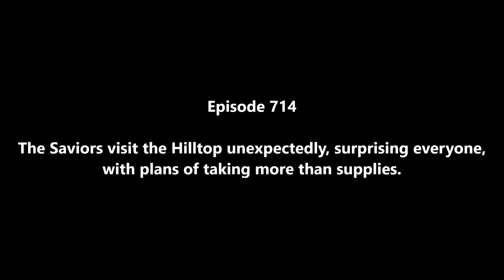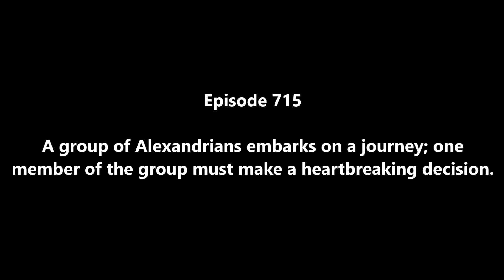The Walking Dead Season 7 Episode 14 & 15 Synopsis News & Spoilers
We discuss the synopsis, news, and potential spoilers for The Walking Dead Season 7 Episode 14 & 15. Check it out only if you want to know about TWD 714 & 715.